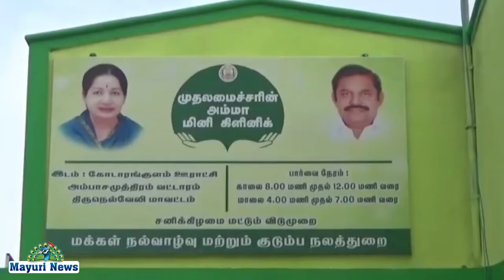அம்பாசமுத்திரம்,சேரன்மகாதேவி பகுதியில் அம்மா மினி கிளினிக்கை அமைச்சர் அவர்கள் துவக்கி வைத்தார்கள்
அம்பாசமுத்திரம் மற்றும் சேரன்மகாதேவி பகுதியில் அம்மா மினி கிளினிக்கை அமைச்சர் மற்றும் ஆட்சியர் துவக்கி வைத்தார்கள்.

நெல்லை மாவட்டம் அம்பாசமுத்திரம் அருகிலுள்ள கோடாரங்குளத்தில் அம்மா மினி கிளினிக்கை ஆதிதிராவிடர் நலத்துறை அமைச்சர் ராஜலட்சுமி, மாவட்ட ஆட்சியர் விஷ்ணு ஆகியோர் ரிப்பன் வெட்டி குத்துவிளக்கேற்றி துவக்கி வைத்தார்கள்.

தொடர்ந்து அங்கு வந்த நோயாளிகளுக்கு மருத்துவர்கள் சிகிச்சை அளிப்பதை அமைச்சர் மற்றும் ஆட்சியர்
பார்வையிட்டனர்.

மேலும் கர்ப்பிணி பெண்களுக்கு மருந்து பெட்டகங்களை யும் வழங்கினார்.

இந்நிகழ்ச்சியில் மருத்துவர்கள், செவிலியர்கள், பொதுமக்கள் பலர் கலந்து கொண்டனர்.